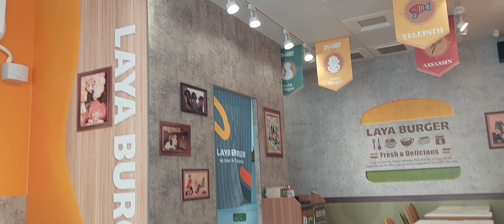好吃的咖啡早午餐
2024/01/20 10:17 攝於中西區健康路一段170巷的#拉亞漢堡。

我的Facebook 個人檔案也是 SunFine Cheng。
My Facebook Profile is also SunFine Cheng.